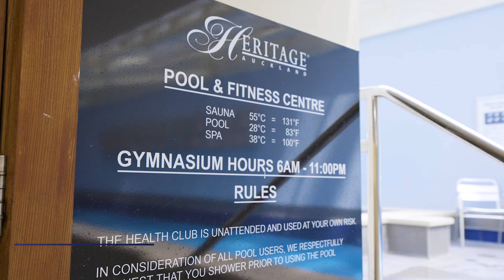718 22 Nelson St